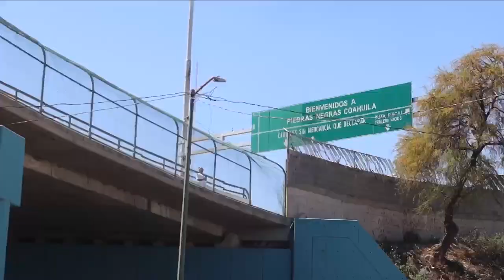Migrantes tendrán que justificar sus peticiones de asilo a Estados Unidos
🇺🇸 Miles de migrantes huyen de sus países por miedo al crimen organizado, pandillas e, incluso, de sus propios gobiernos.

🚨 Sin embargo, tras el fin del Título 42, los indocumentados necesitarán probar sus casos para pedir asilo en Estados Unidos.